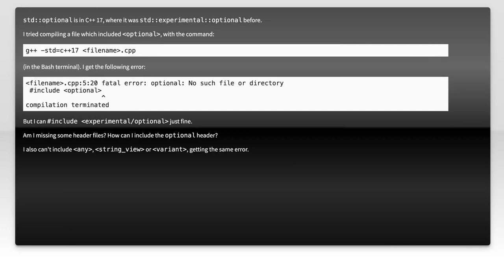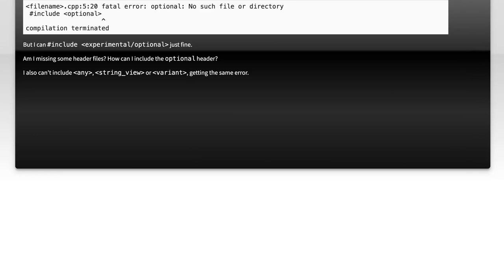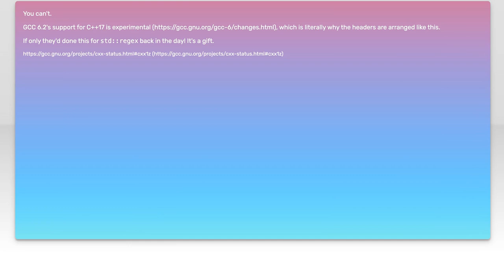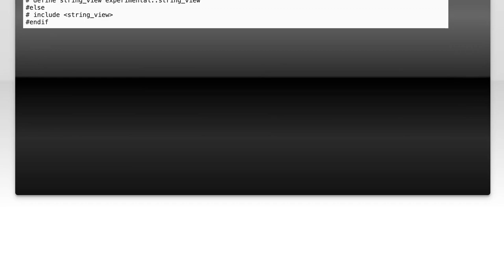How to include C++ 17 headers with g++ 6.2.0 with -std=c++17 (optional, any, string_view, varian...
c++: How to include C++ 17 headers with g++ 6.2.0 with -std=c++17 (optional, any, string_view, variant)

Related to: c++, include, g++, header-files